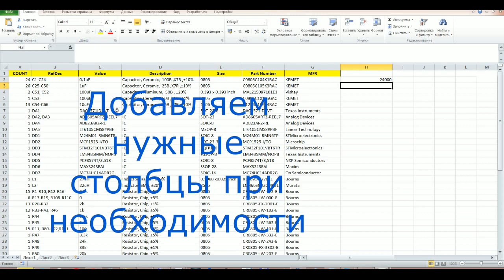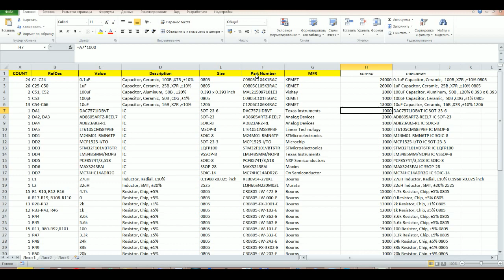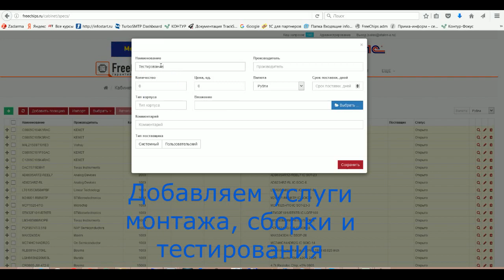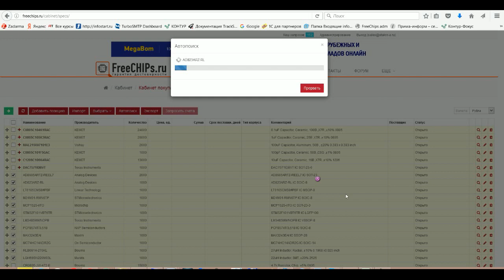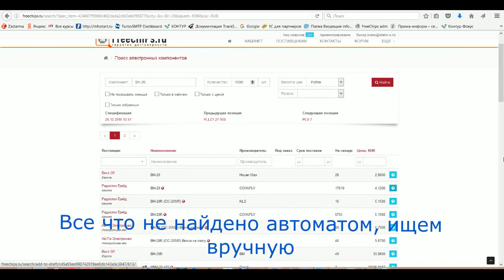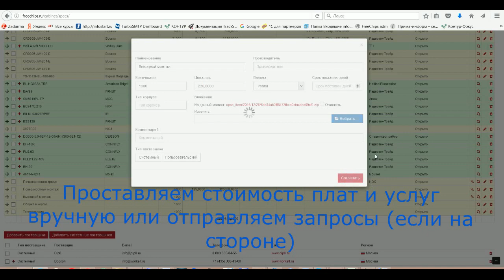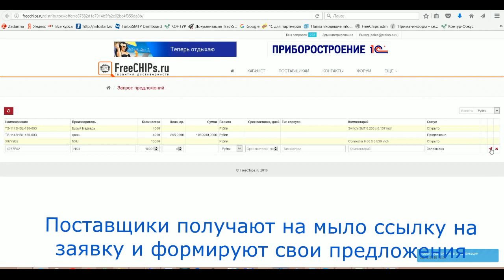Просчет спецификации в системе FreeChips.ru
Может использоваться:
-  дистрибьюторами электронных компонентов для просчета заявок клиентов,
- приборостроительными компания для просчета спецификаций,
- контрактными производителям для просчета контрактных заявок